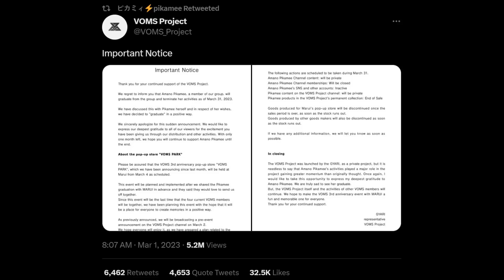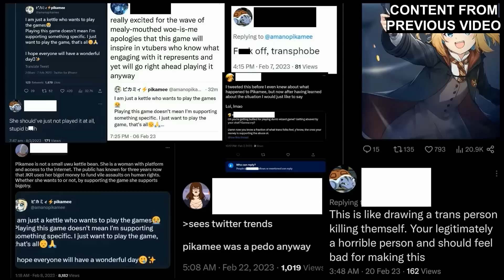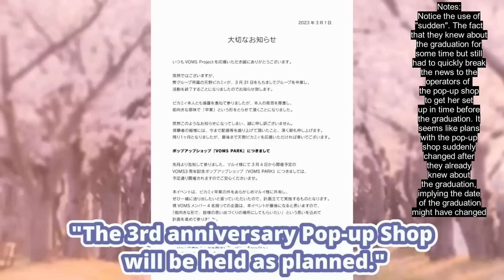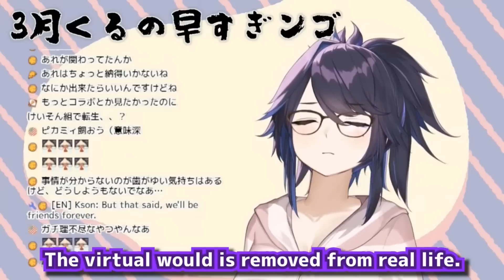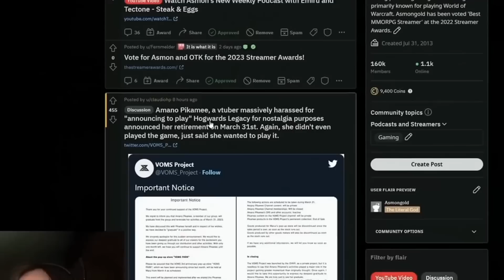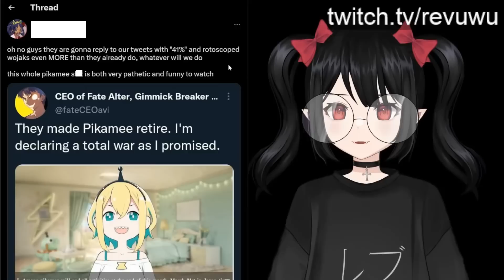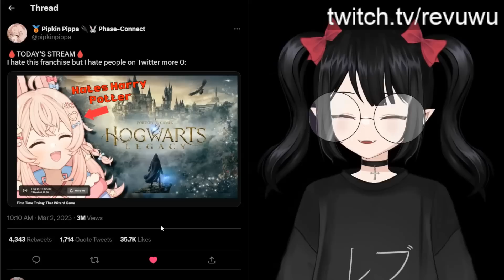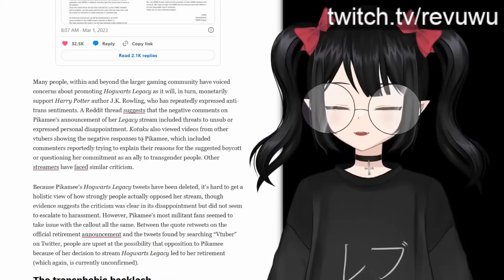The Pikamee Situation Has Gotten Out Of Hand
In the days following her graduation announcement, Twitter users have not relented in their harasment of Pikamee and other vtubers who have shown interest in Hogwarts Legacy.

00:00 Introduction
01:41 Recap of recent events
02:41 Did the Hogwarts Legacy harassment lead to Pikamee's graduation?
05:32 Pomu and VOMS Project clips explain graduation plans
10:07 Kson and Shylily's reactions to her graduation
13:44 Asmongold's reaction
16:09 Pikamee's recent Twitter likes are important
17:01 Twitter users continue their harassment campaign
19:30 Pipkin Pippa "cancelled" for Hogwarts Legacy stream
21:35 The gaslighting campaign
23:36 Kotaku article blames Pikamee
25:44 Conclusion